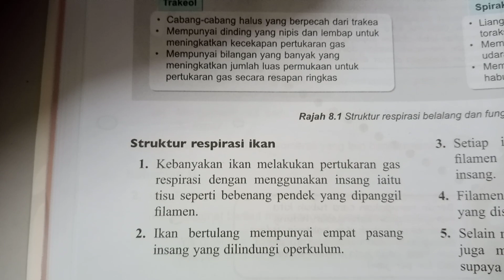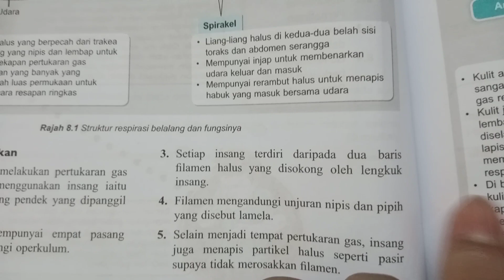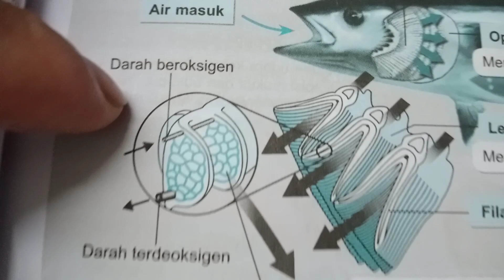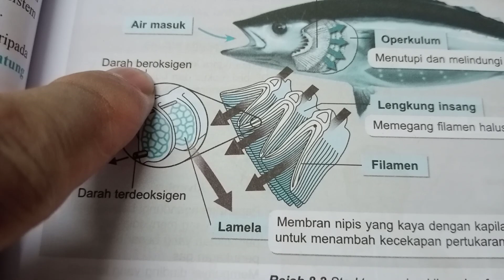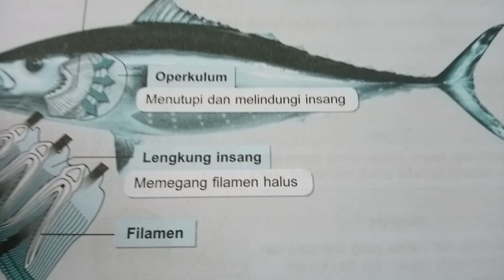Biologi, Bab 8, sistem respirasi dalam manusia dan haiwan, respirasi ikan.. part 2